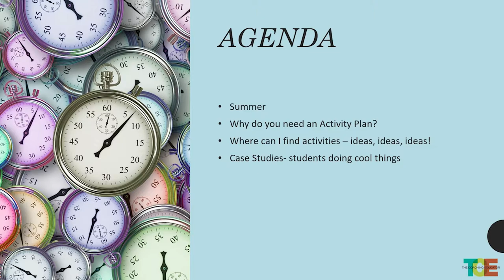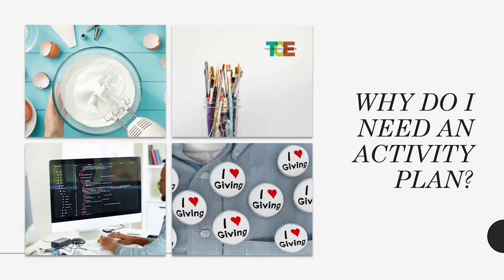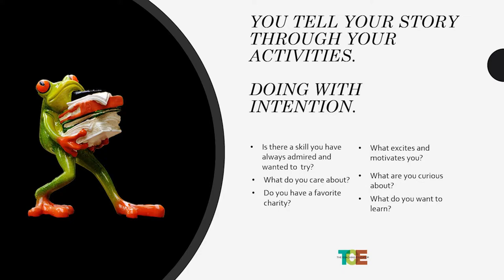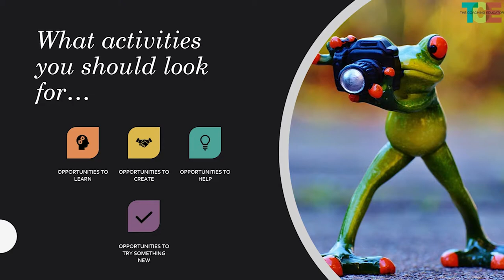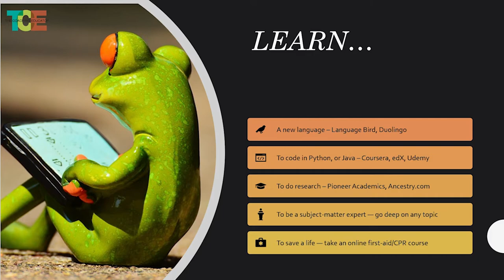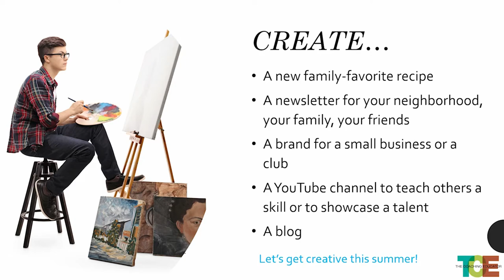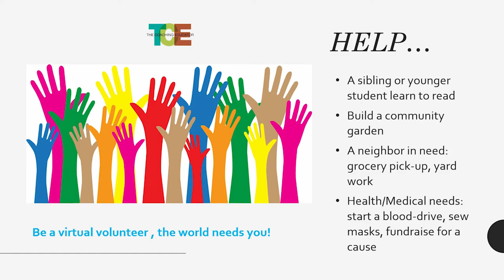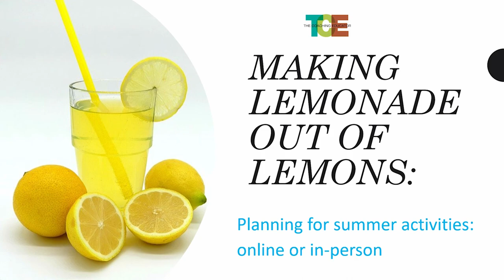Making Plans for the Summer now!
The Coaching Educator with Rebecca M. Carroll gives tips on getting ready for next summer. Summer is the time to get leadership and community service accomplished. You can also take classes or shadow a person in a career you would like to explore.

About this video:

Rebecca M Carroll with The Coaching Educator gives you tips for summer. Start planning now and make next summer count.